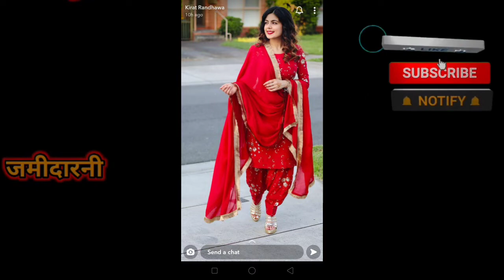#2022 के सलवार सूट डिजाइन punjabisuit simple suit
punjabi suit, punjabi suit design, punjabi suit salwar cutting, Punjabi suit salwar

punjabisuit design collection video
suit design
#2022 suit design बिलकुल नए लहंगा डिजाइन bridal lehnga fashion ब्राइडल फैशन डिजाइनर lenga
salwar suit k design
colour combination suit colour combination suit design
Jmidarni channel brings you the best video and the most exclusive moments of the fashion cycle. And the most representative fashion week of the world.

This channel is largely dedicated to the people who loves to designer clothes and fashionable life. Here I uploaded videos that can be beneficial for the beginners as well as professional provided they have the urge to try new ideas & loves creativity...new punjabi suit design 2022,

new punjabi suit design 2022 party wear,

new punjabi suit design 2022 for wedding,

new punjabi suit design 2022 images, new punjabi suit design 2022 simple,

new punjabi cotton suit design 2022, new punjabi frock suit design 2022,

new punjabi salwar suit design 2022, new punjabi summer suit design 2022,

new punjabi suit design 2022 as text, new punjabi suite design 2022 ad,

new punjabi plazo suit design 2022, new punjabi suit design 2022 acceptance rate, punjabi suit design 2022 cutting and stitching,

new punjabi suite design 2022 am, new punjabi suit 2021,

new punjabi suit design 2021, punjabi suit design 2022 black,

punjabi suit design 2022 boutique,

punjabi suit design 2022 cotton,

punjabi suit design 2022 color, punjabi suit design 2022 cutting,

new punjabi suit design 2022 dates, new punjabi suit design 2022 demographics,
Remember the one who makes no mistakes, never makes anything...so happy for that
colour combination suit with dupatta colour combination suit ka

punjabi suit contrast matching

plain suit with contrast dupatta black plain suit with contrast dupatta

punjabi suit color contrast yellow plain suit with contrast dupatta peach colour plain suit with contrast dupatta suit with heavy chunni peach suit with contrast dupatta

thanks